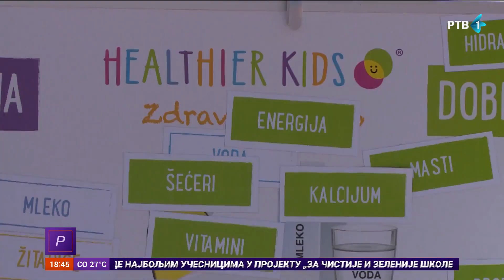Projekat "Zdravo rastimo" na Karađorđu u okviru Školske olimpijade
U okviru Školske olimpijade, na novosadskom stadionu "Karađorđe" održan je projekat "Zdravo rastimo", koji uz podršku Saveza za školski sport, ima za cilj da edukuje najmlađe o važnosti sporta i zdravih životnih navika.